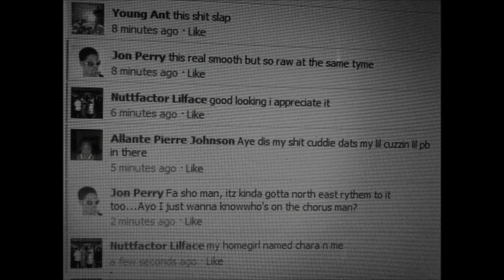DRAKE FT LIL WAYNE- MOTTO REMIX, by lil face nutt factor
lil face remixs drakes new song motto and kills it his a mixtape king"Norteno Hoodz In Sacramento: VG$=Varrio Gardon $acra A.K.A GBN=Garden Blocc Norteno$=29th Street And Gardendale=$outh $acramento VD$=Varrio Diamond $acra=17th $T, And 56th=$outh $acramento 14th Ave Norteno$=14th Ave=Mid-Town VC$=Varrio Centro $acra=Downtown=Zapata Park Cinco=Varrio Cinco=Downtown Woodbine Norteno$ A.K.A E-Flat$=24th $treet=$outh $acramento OPN=Oak Park Norteno$=All thorugh out Oak Park(44th, 4th, 12th, 14th and 52nd)=Mid-Town Fruitride Norteno$=Dewey Block, 42nd and Sierra Vista=$outh $acramento MVN=Meadowview Norteno$=All throughout Meadowview=$outh $acramento VHN=Valley High Norteno$=All throughout Valley High=$outh $acramento VVH=Varrio Valley High=$outh $acramento DPH Norteno$=Del Pa$o Height($) Norteno$=North $acramento Palmero $treet Norteno$=North $acramento N$=Norte $acra=All of $acramento(Anyone not intiated in a neighborhood) VN$=Varrio North$ide=North $acramento THN=True Highland Norteno$=North Highland$ RKN=Ride Krew Norteno$=Elk Grove 45th Block Norteno$=45th and Martin Luther King Jr blvd.=$outh $acramento Broderick Boyz A.K.A BRK=We$t $acramento G-Force Norteno$=North $acramento VGL=Varrio Gardenland=

North Sacramento Blood Hoodz In Sacramento: OPB=Oak Park Bloods=All throughout Oak Park Community(Biggest Blood Gang)(12th, 33rd, 4th Ave, 23rd and other known streets)=Mid-Town FAB=Fuck a bitch=A.K.A Fabzilla=Oak Park Zilla Click=A.K.A Fabzilla=Oak Park MVB=Meadowview Bloods=All throughout Meadowview(69th, 23rd)=South Sacramento 48th Hogan Block Bloods=48th ave=South Sacramento DPH Bloods=Del Paso Height(s) Bloods=North Sacramento Elm St Bloods=North Sacramento Fruitride Vista Bloods=42nd and Sierra Vista=South Sacramento LVB=Lincoln Village Bloods=East Sacramento ESP=East Side Piru=East Sacramento=(Lincoln Village) Detroit blvd Bloods=Detroit Boulervard=South Sacramento MOD=Menace of destruction=All throughout Sacramento HPG=Hmong Pride Gangstas=All throughout Sacramento VHP=Valley High Piru=Valley High= Strawberry Manner Mob A.K. A Manner Mob=North Sacramento

South Sacramento Crip Hoodz In Sacramento: GBC=Garden Blocc Crip(s)=29th Street and Gardendale, 24th Street and Florin(Woodbine also)=South Sacramento 68 Crips=68th=South Sacramento (Diamond)Flat dawg Crip(s)-(Diamonds area)=South Sacramento NHGC=North Highland Gangsta Crip(s)=A Street=North Highlands ECC=El Camino Crip(s)=El Camino ave=North Sacramento TCG=Tongan Crip Gang=(29th Street and Gardendale Area)=South Sacramento and throughout sacramento JCC=Juinor Criminal Crip=All throughout Sacramento LPG=Laos Pride Gangstas=All throughout Sacramento MPG=Mien Pride Gangstas=All throughout Sacramento Plaza rat Crip(s)=North Sacramento Valley High Crip(s)=Valley High=South Sacramento SOS=Sons of Samoa=All throughout Sacramento North Sacramento

Other Hoodz In Sacramento: CMG=Creek Mob GangstasA.K.A. Elder Creek Mob=South Sacramento G Parkway Mob=G Parkway and 43rd=South Sacramento Four-Sev(47)=47th Ave=South Sacramento BAY=Bad Ass Youngstaz A.K.A. Starz=South Sacramento Gutta Mob=Sacramento BFBK=Barrio Franklon Boulervard KILLA A.K.A VFBK KILLA =Varrio Franklon Boulervard KILLA =Mid-Town and South Sacramento=36th and 19th TRG=Tiny Rascal Gang=South Sacramento=45th Block Strawberry Manner Mob A.K. A Manner Mob=North Sacramento